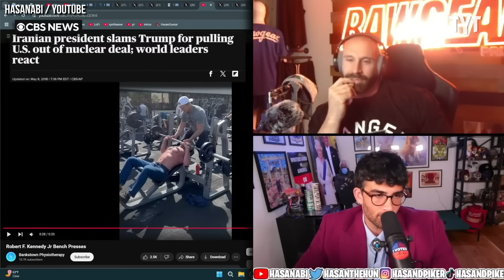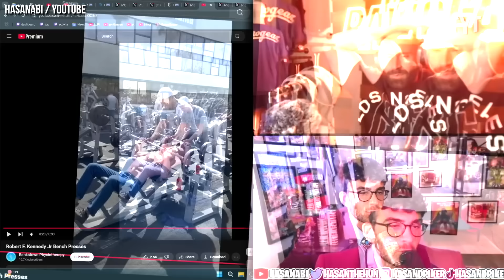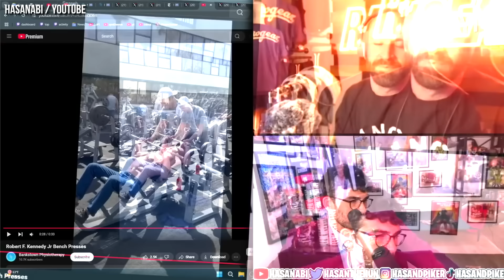Hasan Piker OWNS Bradley Martyn With BRUTAL Reality Check On Trump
Fitness influencer Bradley Martyn defends Trump’s lies only to get schooled by Hasan Piker. Jordan Uhl breaks it down on Rebel HQ.